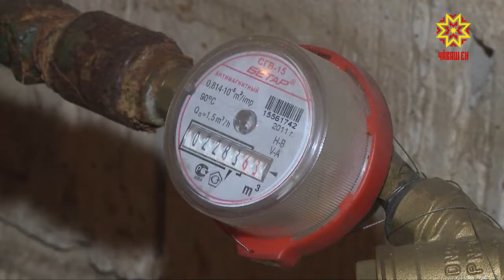В Чебоксарах завершается подготовка к отопительному сезону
В столице Чувашии завершается подготовка к отопительному сезону. С этого года за подачу тепла вместо «Коммунальных технологий» будет отвечать  муниципальное предприятие «Теплосеть».